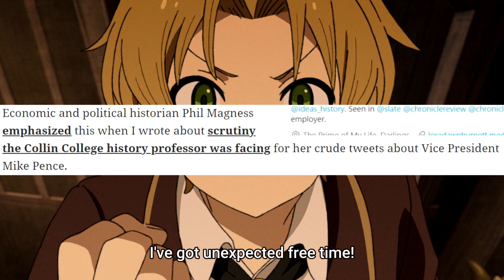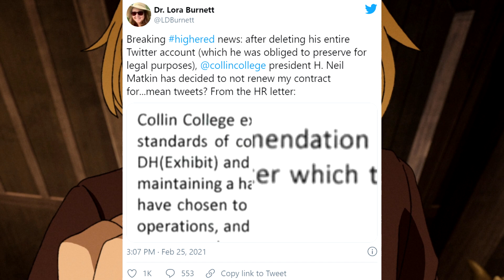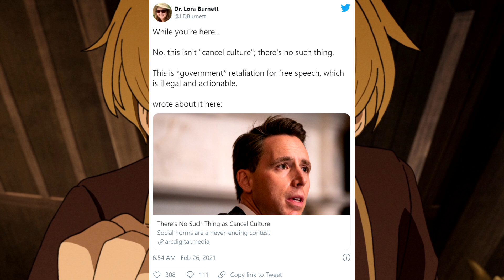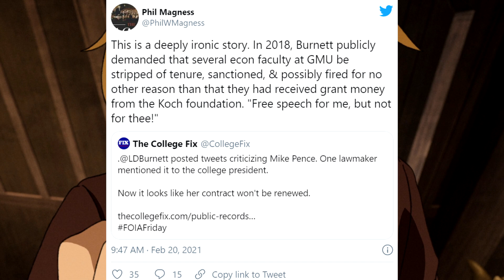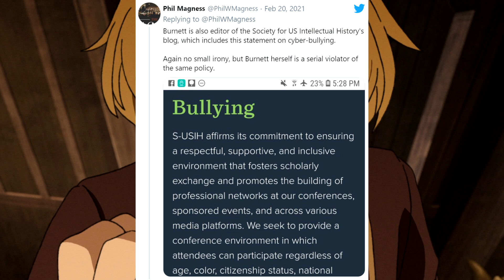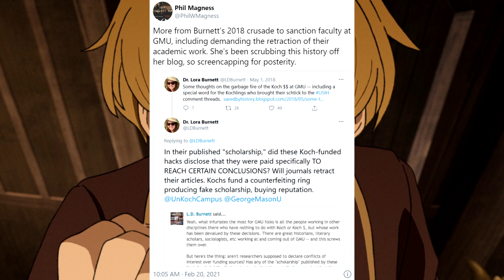Professor Supports Cancel Culture... Until SHE is Canceled!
Love seeing Karma do its job!

Background from Mushoku Tensei